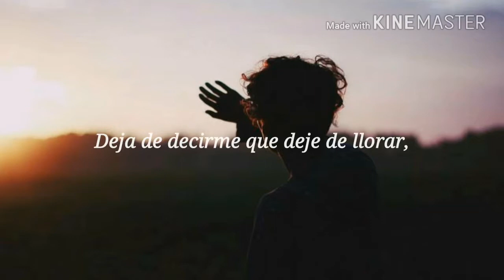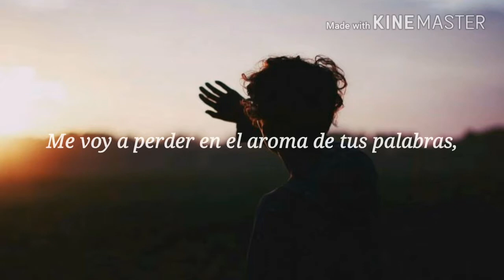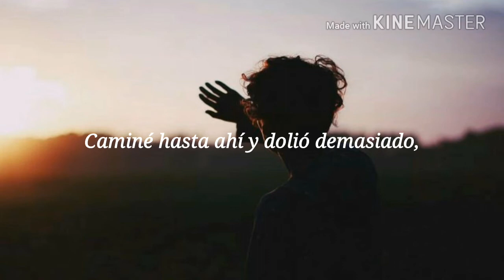Creerlo Aunque Duela - Poema | Till Copolha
(Créditos de la imagen a quien corresponda).

Puedes encontrar este poema en mi colección "Un comienzo que te define" en Wattpad.

Bienvenido y bienvenida seas a mi colección de poemas, no te olvides de apreciar la vida y disfrutar del presente.

Siento que la poesía es la manera en que puedo aportar mi pequeño grano de arena al mundo mientras observo las estrellas y converso un momento con la luna.

El hecho de que le hayas dado una oportunidad a mi colección significa mucho para mí, así que te lo agradezco.
Te leeré en los comentarios y tendré en cuenta tus sugerencias porque van a ser muy importanres.

Te deseo un buen día, no olvides apreciar las pequeñas cosas de la vida.